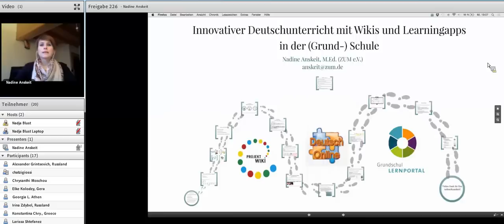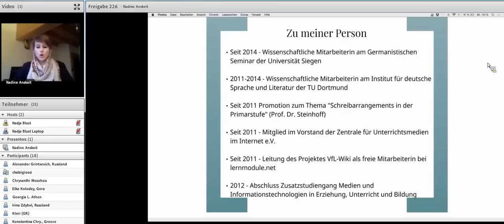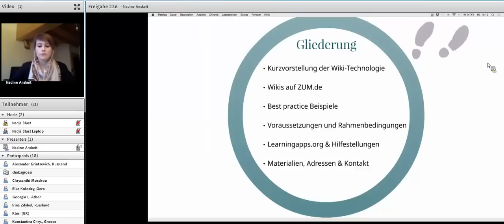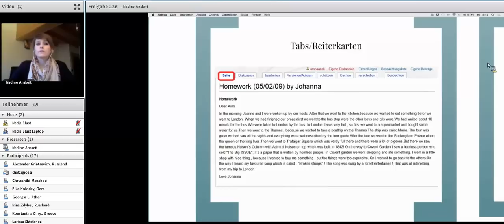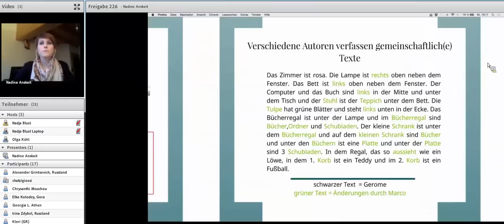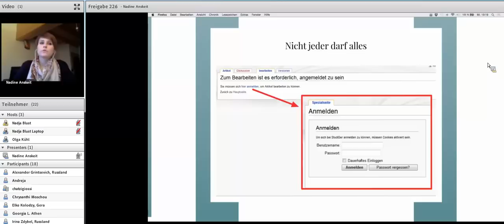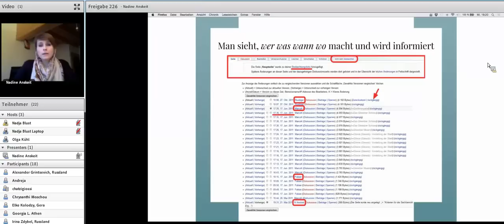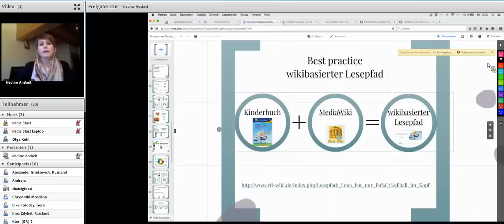Wiki Unterricht Teil 1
Das Webinar mit Nadine Anskeit.

Dieses Webinar gibt einen ersten Einblick in Möglichkeiten, Potenziale und Herausforderungen, die interaktive Übungen mit Wikis und LearningApps für den Deutschunterricht mit sich bringen.

Die Seiten in einem Wiki sind für alle offen und lassen sich direkt im Internet bearbeiten.

Dabei werden Kommunikation, Zusammenarbeit und Interaktion unterstützt.

Die Zentrale für Unterrichtsmedien im Internet e.V. hat Ende 2014 das Grundschullernportal ins Leben gerufen, um speziell für Lehrer, Schüler und Eltern eine innovative Nutzung von Web 2.0-Anwendungen für den Unterrichtsalltag der Grundschule zu ermöglichen.